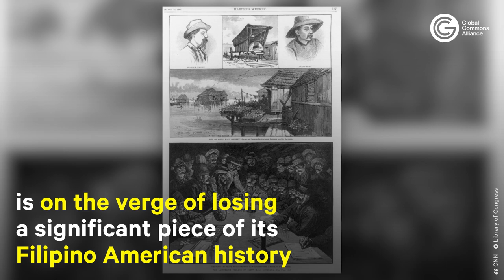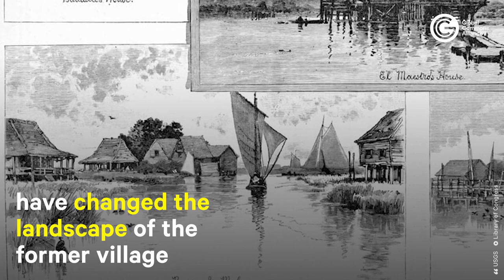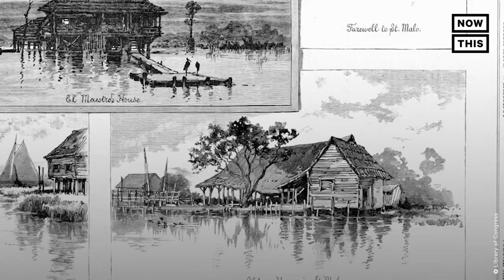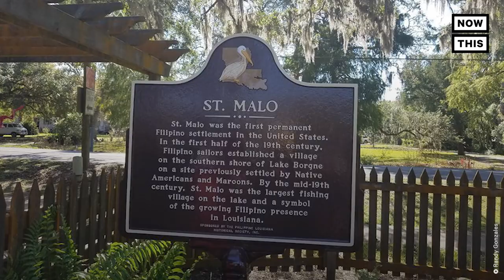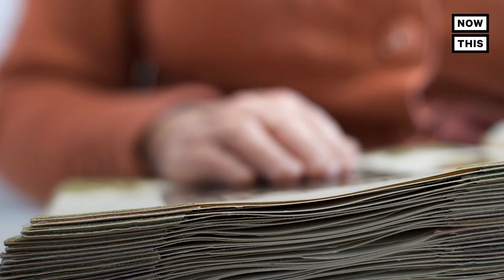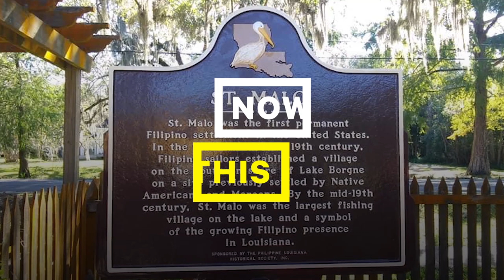Climate Change is Destroying an Important Piece of Filipino American History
‘What remains from St. Malo? Nothing but the stories we tell about it’ — This professor is sharing the story of the first permanent Filipino American settlement as climate change threatens to erase all traces of it.